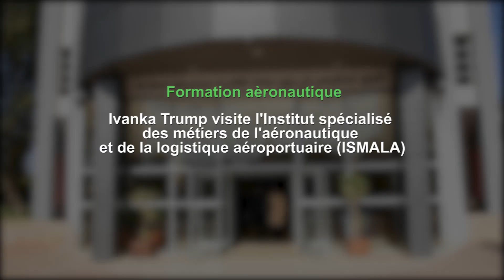Formation aéronautique : Ivanka Trump visite l'ISMALA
Mme Ivanka Trump, conseillère du président américain, a poursuivi sa visite au Maroc en visitant l'Institut Spécialisé des Métiers de l'Aéronautique et la Logistique Aéroportuaire (Ismala), à Nouasseur. Mme Trump a eu des entretiens avec Said Amzazi, ministre de l'Education nationale, de la formation professionnelle, de l'enseignement supérieur et de la recherche scientifique, et Lourna Tricha, directrice générale de l'OFPPT.